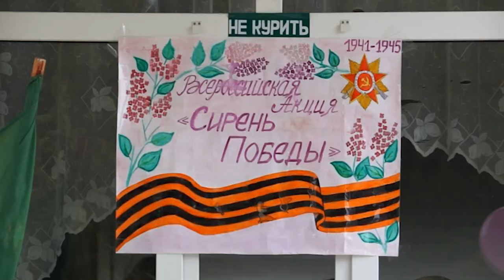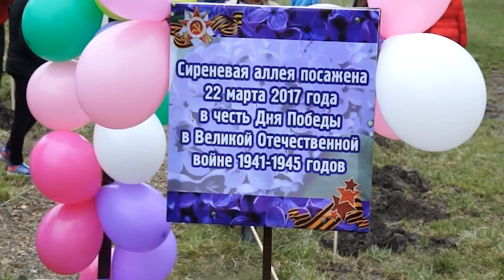НОВОСТИ 29 03 2017г Акция Сирень Победы школа Чехрак x264